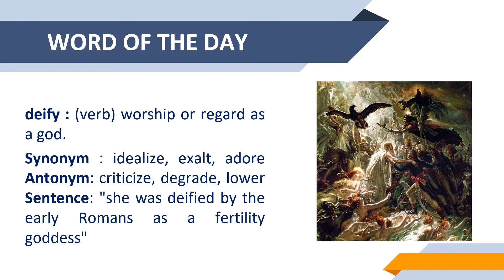GRE Vocab WORD of The DAY: Deify | GRE VOCABULARY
Hey Guys!

Welcome to GREKing!
Learn new words every day and improve your vocabulary.
Stay glued to the channel for GRE Preparation videos. Learn how to score 330+ in GRE.

The word for the day is Deify !!!
Watch the video to learn synonyms, antonyms, and understand the difference between both these words.

GRE Special Batch: Every Saturday and Sunday 9 pm - 10 pm!